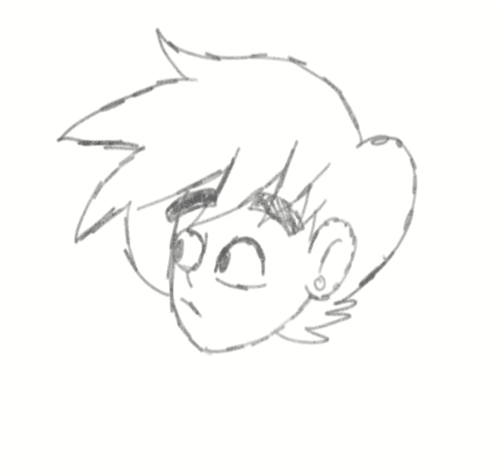Head Move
Did it